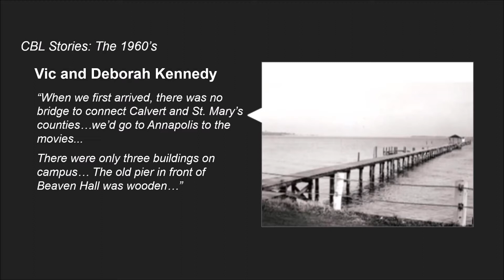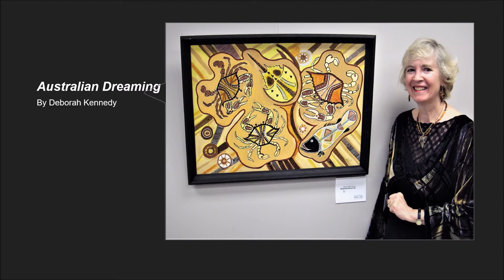Chesapeake Biological Laboratory: Our Rich Heritage Through the Decades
CBL: Our Rich Heritage Through the Decades seeks to explore diverse science careers, discover why the video subjects decided to study at UMCES Chesapeake Biological Laboratory. Learn how their educational experiences informed their careers, and how their careers have developed since graduating. These interviews will feature alumni and former Faculty Research Assistants and Graduate Research Assistants from the 1960’s and 1970’s.

Interviews are hosted on Zoom and are approximately 30 minutes. Video recordings will be archived on this webpage, and will be shared on YouTube and Facebook after each event.

Meet Victor Kennedy and Deborah Coffin Kennedy

Meet Vic and Deborah Kennedy! Dr. Kennedy is a Professor Emeritus at Chesapeake Biological Laboratory. He first came to CBL as an FRA in the 1960’s. For 38 years, he performed ecological research in Chesapeake Bay and taught graduate students at Horn Point Laboratory before joining CBL. He has published numerous scientific papers in peer-reviewed journals on invertebrate and fish biology and has authored or co-authored several books.

Deborah Kennedy’s family lived in Calvert County. As she completed her studies at the Academia del Belle Artes in Florence, Italy, she started work as an illustrator at CBL, filling in for MJ Mansueti. In addition to her painting, she has worked as a biological illustrator with the Smithsonian Oceanographic Sorting Center, Walter Reed Army Medical Center, and a number of marine laboratories in North Carolina, Maryland, New Zealand and Canada.